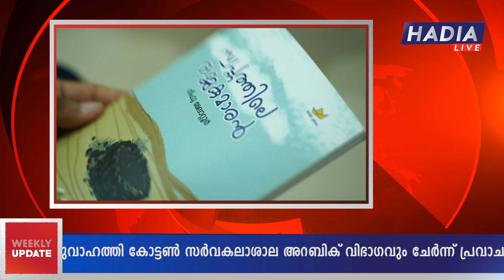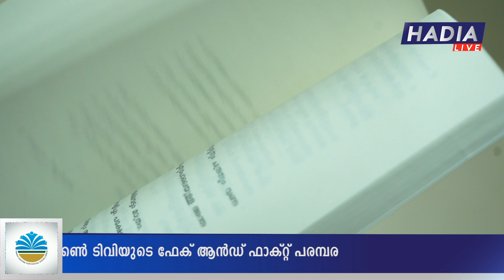HADIA Live | Weekly Update January Week 4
Hadia Live is the Official News Bulletin of HADIA (Hudawis Association for Devoted Islamic Activities) the alumni Association of Darul Huda Islamic University provides creative support for achieving the goals and objectives set forth by the founding fathers of the institution. HADIA has been present in community services with more than 2000 members and active working units-Chapters-on a local and international level.